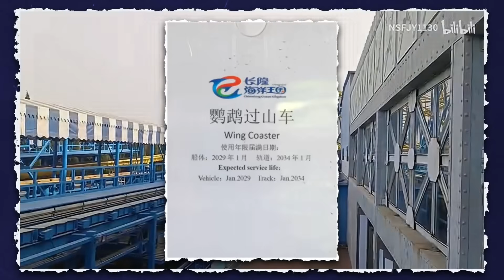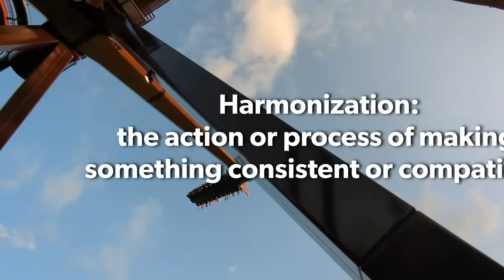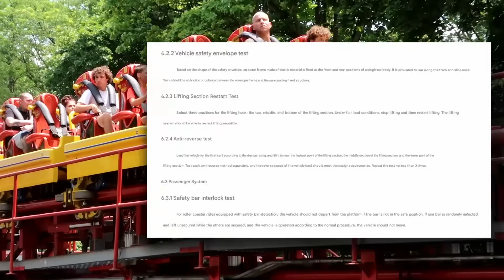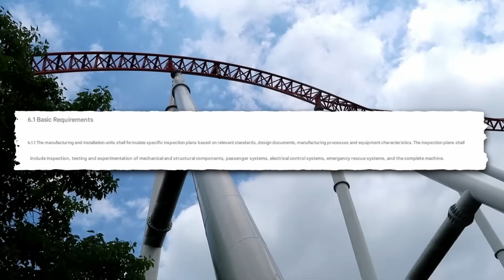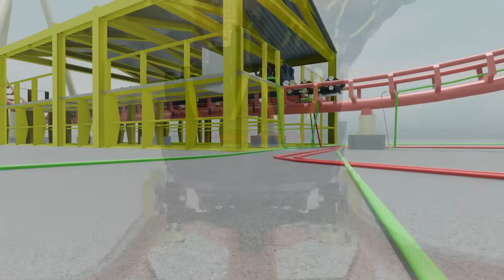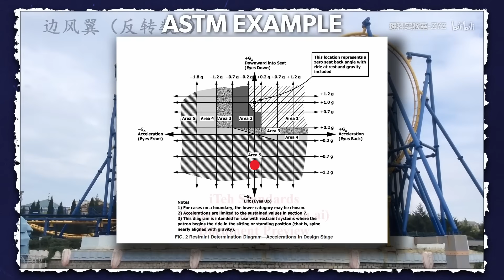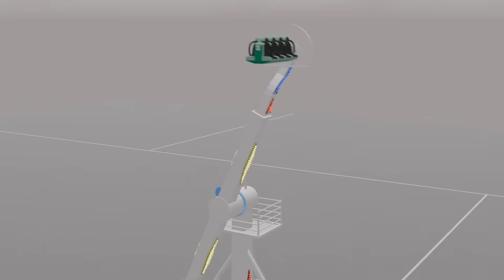Do Roller Coasters Expire? - China GB Ride Standards Explored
Do rides have an expiration date? When first looking at rides in China it would seem like this is the case, but whats really going on? Does China really require rides to be retired after about 20 years?

Expliquer a Nouveau - Rymdklang Soundtracks
Catch Up - Falcon Dives
A Fork Fight - Lenzer